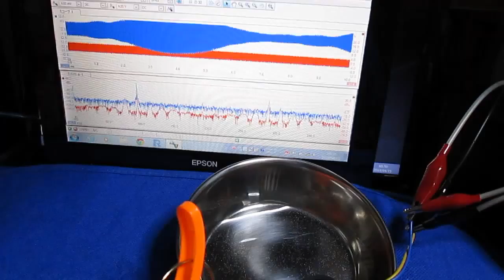メガヘルツの超音波発振制御プローブ Ultrasonic probe technology